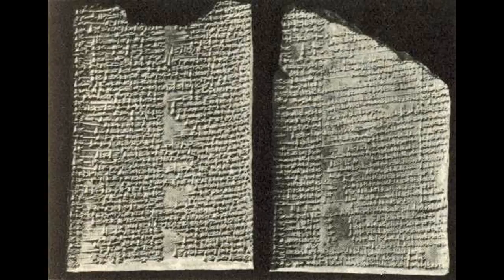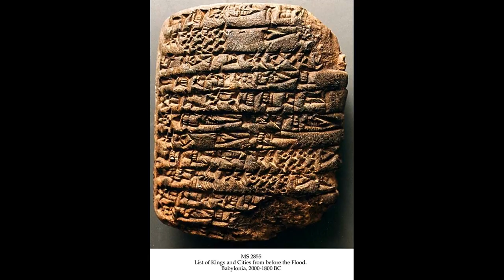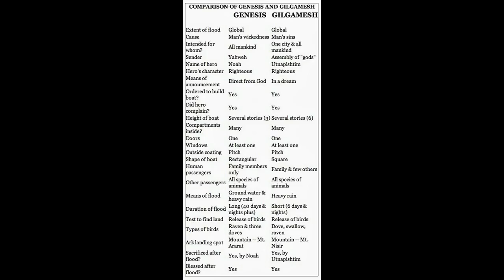07 Utnapishtim and the Great Flood (1 of 2)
Christianity's reaction to the discovery of ancient flood myths (part 1)